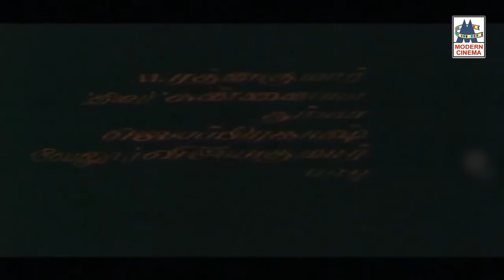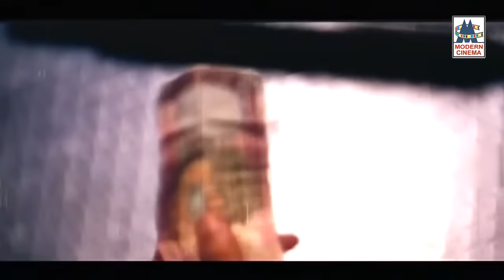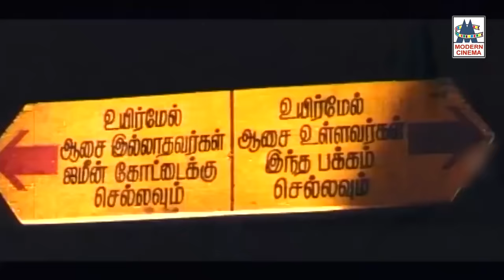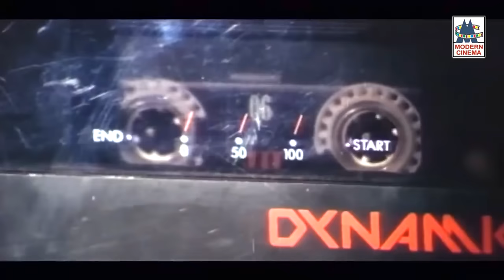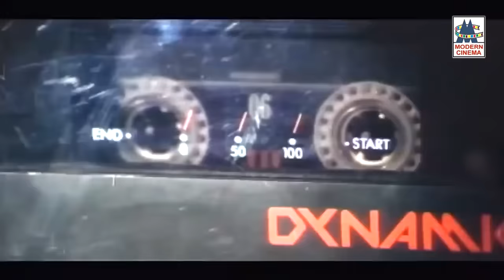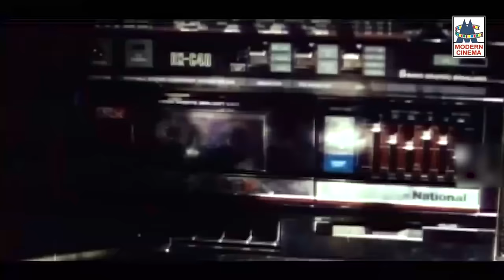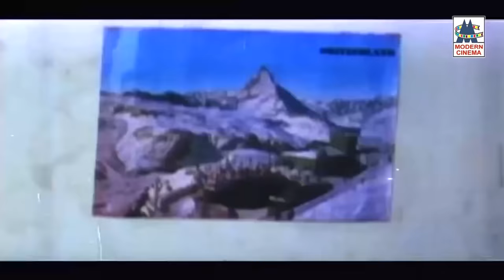Jameen Kottai Movie ஜமீன் கோட்டையில் நடக்கும் நடு நடுங்க செய்யும் திரில் ஜமீன் கோட்டை 4 K யில்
Starring

    Kalaipuli G. Sekaran
Mohini
King Kong

Ennatha Kannaiya

    Seetha
Cinematography Raveendar

Edited by Lakshmi Shankar
Directed by Ramchandar
Produced by Pon. Kumar
Written by Kalaipuli G. Sekaran

Production
company

Thiraiparavai